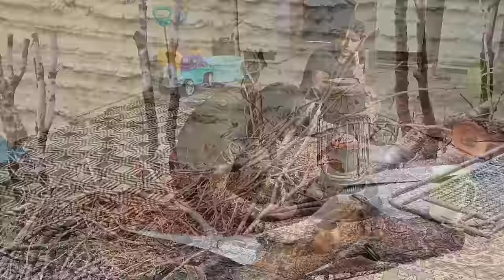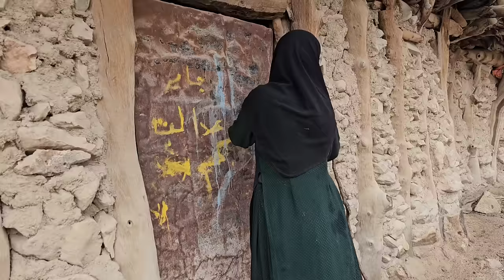A storm of rain and the confrontation of Mirza and Saifullah / Nomadic family documentary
Witness the enchanting rainy days in the nomadic wilderness as Mirza and Saifullah strive to preserve the thatched roofs of their homes amidst a heavy downpour in this captivating documentary. From the preparation of local yogurt soup by the grandmother to the care of the sheep during the cold season, delve into the charming daily life of the nomadic community. Experience the resilience and efforts of the family members as they navigate through the challenges brought by the rain, highlighting the beauty of simplicity and perseverance in the nomadic lifestyle.